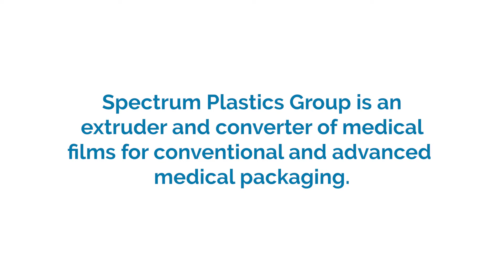Film and Packaging Capabilties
Spectrum Plastics Group is an extruder and converter of medical films for conventional and advanced medical packaging, including a wide array of bags and pouches for non-sterile and sterile applications.